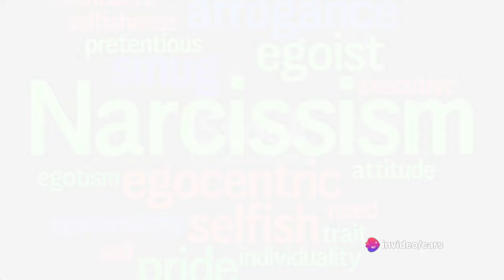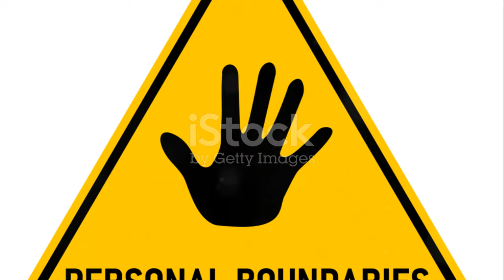Why the narcissist is kind to everyone except you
In this thought-provoking video, we delve into the fascinating paradoxical behavior displayed by narcissists. Join us on a journey as we unravel the complexities of why narcissists often exude kindness to everyone except those closest to them. Are they simply misunderstood or is there more beneath the surface? Discover the psychology behind their actions and gain a deeper understanding of this intriguing personality trait.

OUTLINE:

00:00:00 The Public Persona of a Narcissist
00:00:53 The Private Reality of a Narcissist
00:01:58 Factors Contributing to the Disparity
00:03:30 Protecting Yourself from Narcissistic Abuse